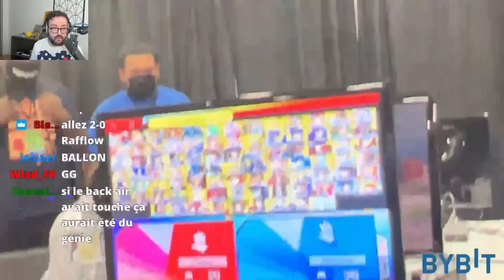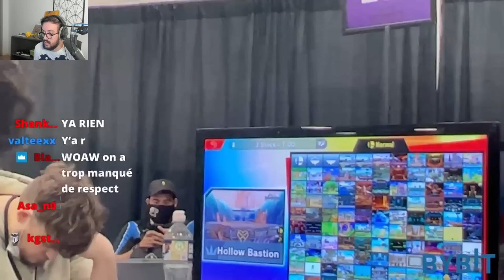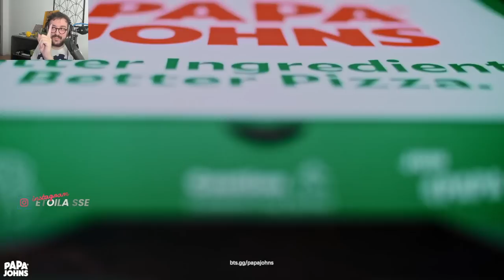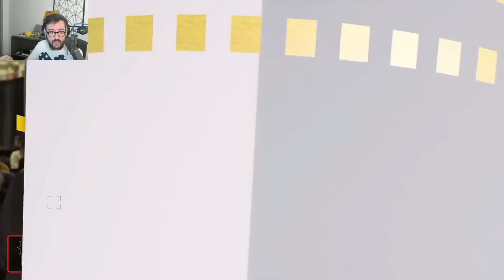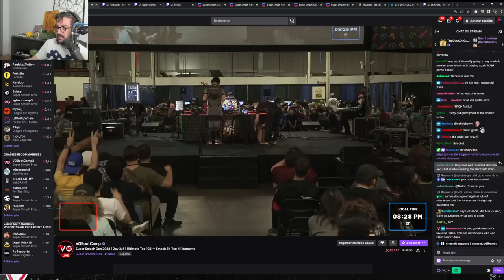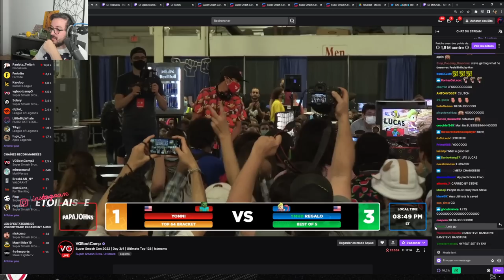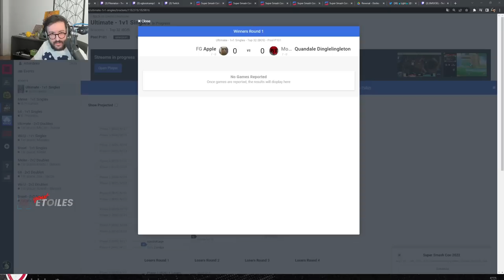Qui atteindra le top 32 ? - SMASH CON - #3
RECAST FR SMASH CON - Live (13/08/2022) - #3